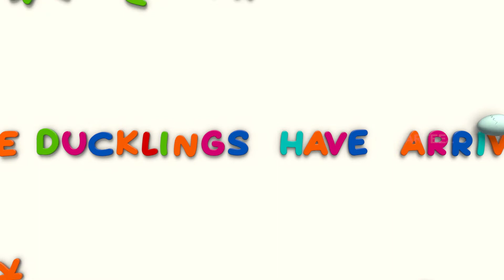Basic Math for Kids | Addition Basic - Part 2 | Preschool and Kindergarten Learning Videos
Kids Learning Videos - Preschool and Kindergarten | Simple Addition - Part 2 | Smarteez

Rick invites Reya, Rungoo and Byraa to his barn to watch the ducklings hatch. Once they hatch, Rick and Reya bring the ducklings and let them swim in the tub together. Through this cute animation video, the concept of simple addition is explained. Let's learn basic math addition.